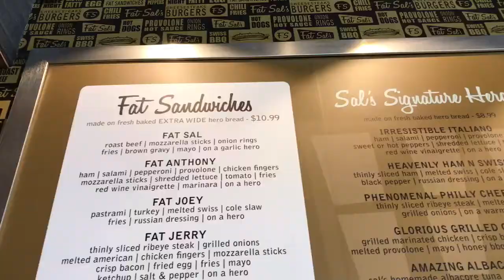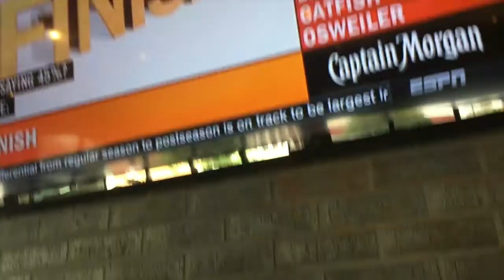The Craziest Sunglasses You've Ever Seen! Clip - 1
First Vlog every produced by yours truly. Hope you enjoyed this random assortment of clips throughout the day. and enjoy! new videos. every so often not sure yet haha.